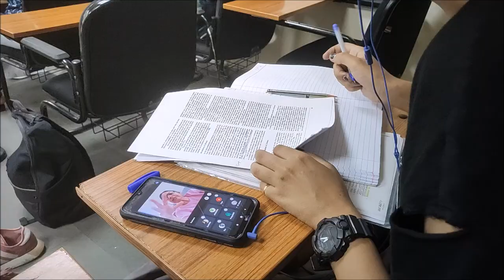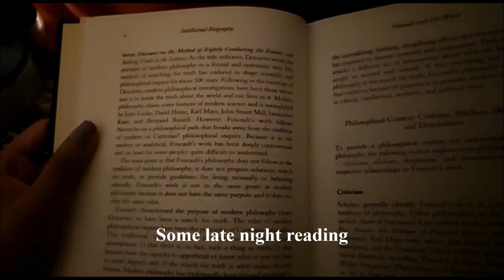Vlog #18: A day in the life of an Ambedkar University Student//Class trip edition (MA PSY)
Doing my master's in psychology from AUD has been an amazing journey till now. Our trip was made to the National Gallery of Modern Art, Delhi and the Najaf Khan tomb with the aim to experience life and death, art and extinction. To experience the Self situated in these settings was a fascinating process, a subtle trip for it was overshadowed by our excitement.